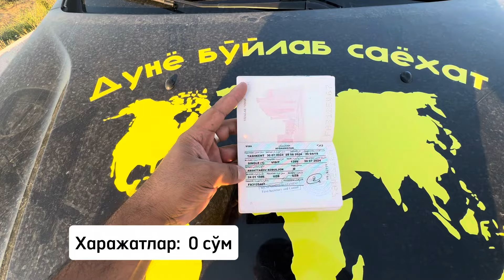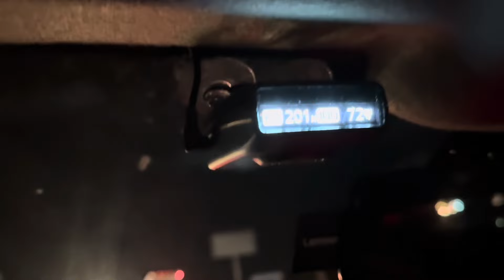Афғонистон сари йўл 1-қисм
Афғонистон сари йўл…